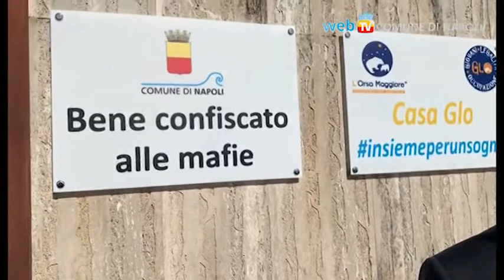Beni confiscati: de Magistris, serve cambio passo